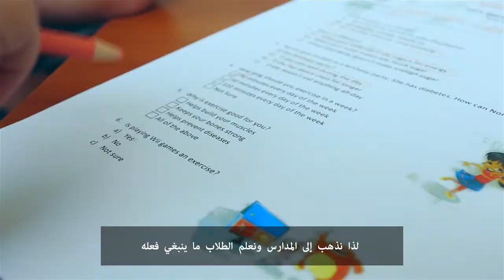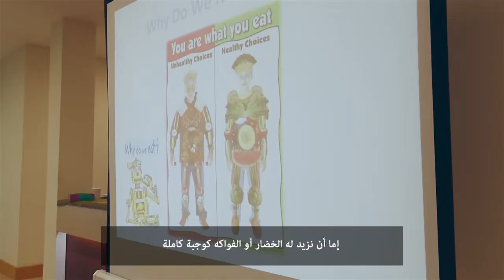Let's Get Healthy Today Kuwait Program at Dasman Diabetes Institute